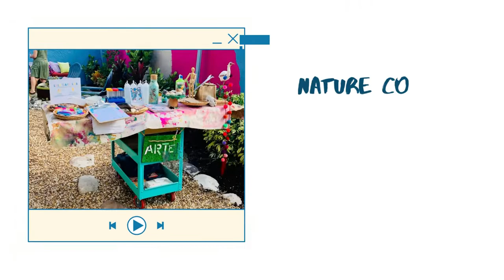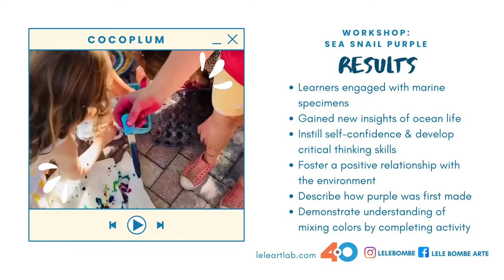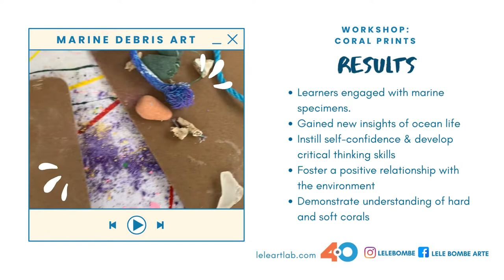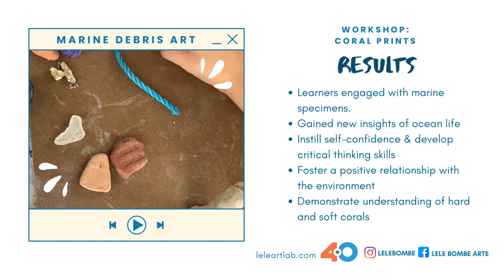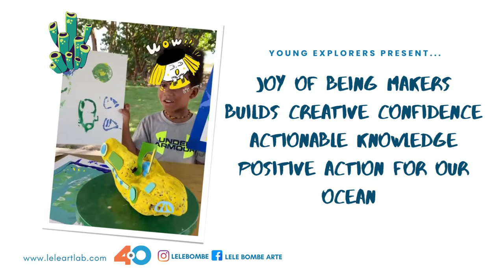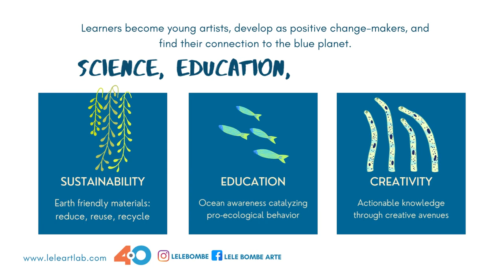Lele Art Lab 4PT Pilot Program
Thanks to 4PT Tiny Fellowship we were able to take our pop up art lab on the road!  Learners became young artists, developed as positive change-makers, and found their personal connection to the blue planet. We could not have done it without the support of the 4PT community.

Thank you to all the educators who shared their learning spaces with us! Excitedly, looking forward to what the future holds.